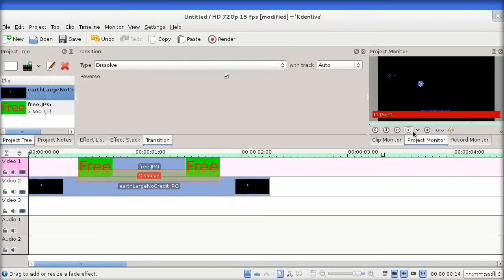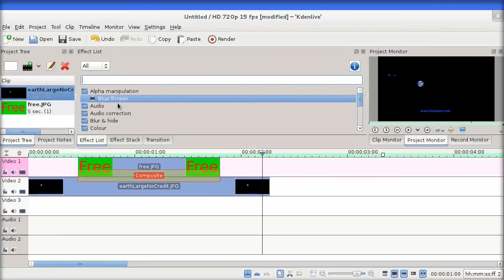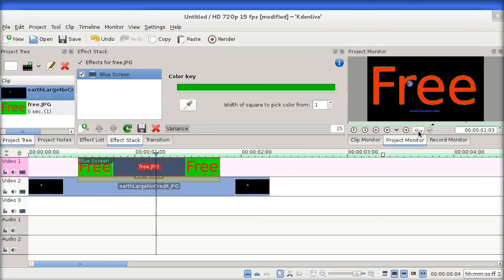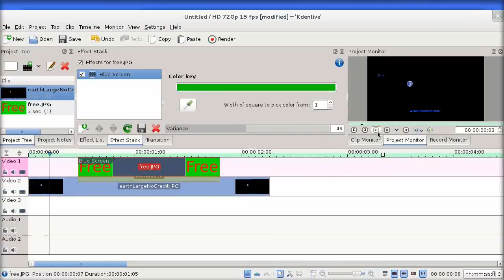Using the Blue Screen / Green Screen Effect in KDEnlive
How to use the "Blue Screen"  / "Green Screen" effect in KDEnlive (-along with a "Composite"  Transition) to blend two video tracks together in a final image